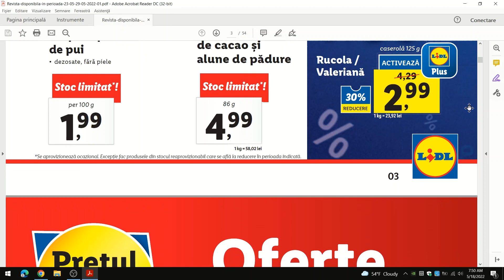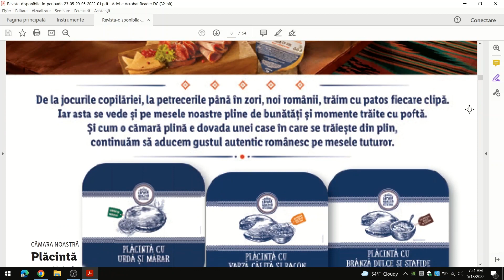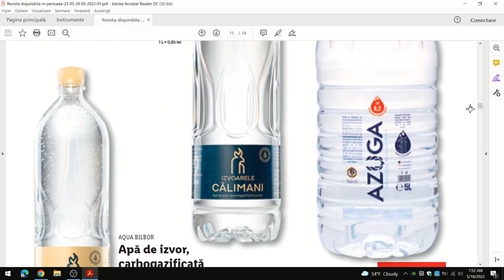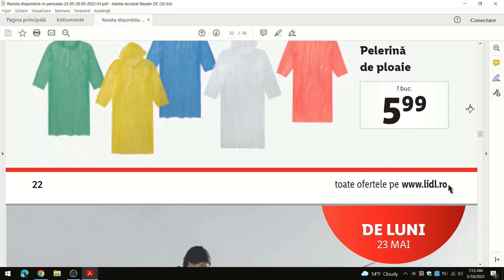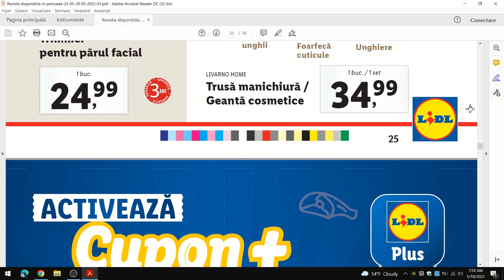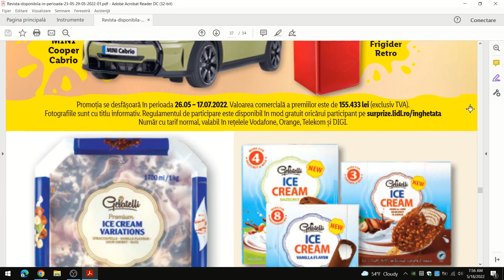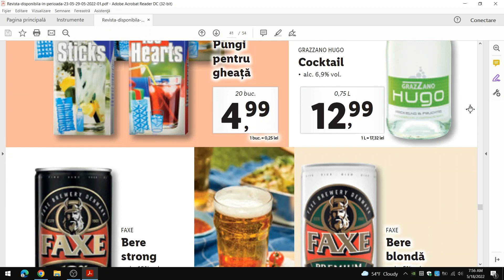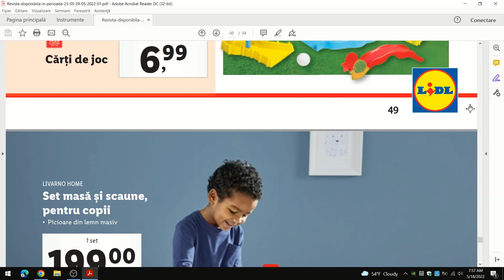Catalog Lidl 23 Mai 2022/ Revista Lidl/ Oferte Lidl/ baby lorry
Catalog Lidl 23 mai 2022! Oferte Lidl,valabile in perioada 23-29 mai 2022!
Revista Lidl 23 mai 2022! Oferte Lidl saptamana asta!
Vizionare placuta!